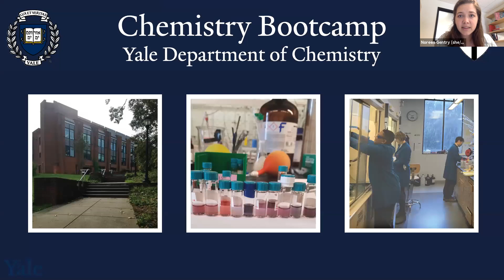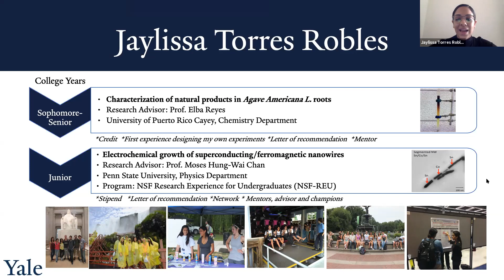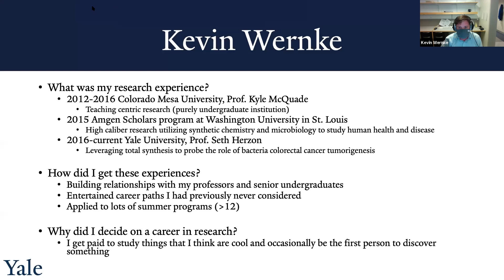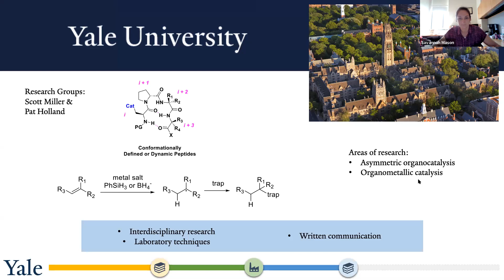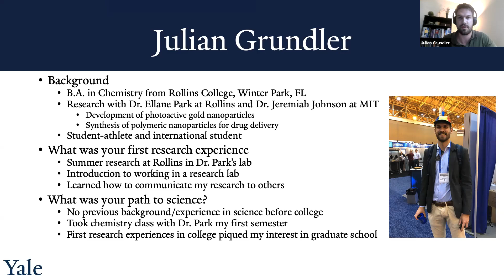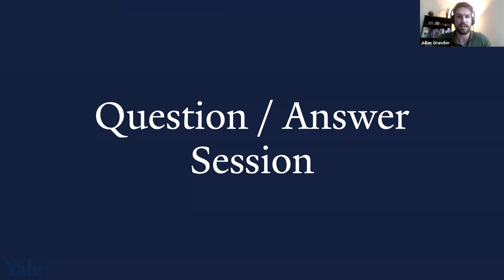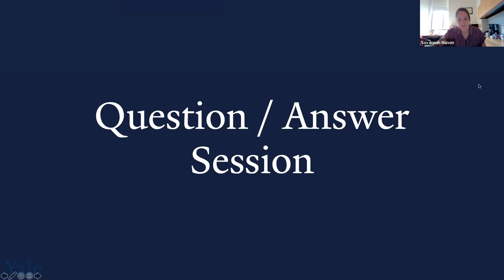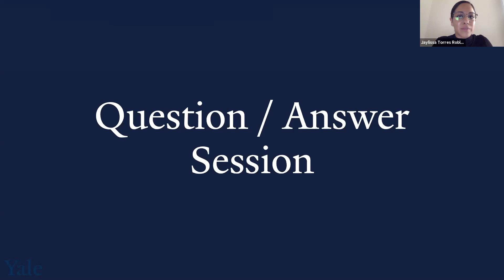How to Get Research Experience- Yale Chemistry Department Bootcamp 2020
Hi Everyone,

We hope you enjoy this graduate school application bootcamp prepared and kindly shared by the Chemistry Department at Yale University. This three-part part series bootcamp aims to provide valuable information regarding the applications to  Graduate Programs in STEM.

On the first session Yale Chemistry faculty and alumnae talk about considering a career in chemistry and they share their personal examples of how does a career in chemistry looks like.

On the second session current students talk to you about how they got research experiences prior to applying to Yale and how those experiences have shaped their career path into becoming Yale graduate students.

Finally, on the third session the current Director of Graduate Studies talks about the Yale Chemistry Graduate Program application requirements and provides useful information about what to consider when writing your personal statements. In addition, a Yale graduate student walks through her application process and provides tips to become a competitive applicant.